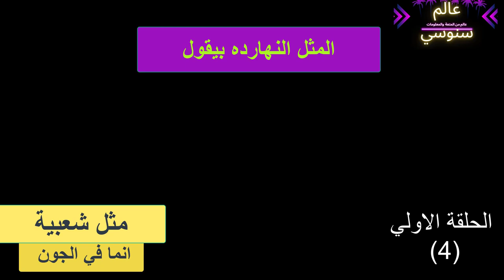مثل شعبي انما في الجون الحلقة الرابعة ازرع ابن ادم يقلعك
أعزاءي المتابعين اهلا بيككم في الحلقة الرابعة  من  برنامج مثل شعبي انما في الجون
مثل النها رده بيقول

ازرع ابن ادم يقلعك
والمثل ده معني ان في ناس مش بطمر فيها صنع المعروف
وهما خلوني اقولكم علي موقف حقيقي واحد صديقي  قالي عن واحد سافر لبلد عربي شقيق  وأول أسبوع اشتغل فيه قطع عيش خمس افراد وخلي الكفيل يمشيهم عشان يقعد هو لوحده
وده ينطبق عليه المثل اللي بيقول  ازرع ابن ادم يقلعك